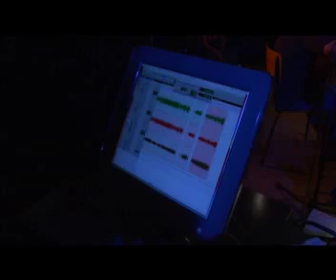COOL TRAIN at Hoito part 1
This is a music promo for a DVD/CD fundraiser collection to help restore the Old Finnish labour temple on Bay Street in Thunder Bay. Part one and two show excerts from local musicians who recorded with Jukka tolonen and Cool Train when they came from Finland last Summer.

Finnish Pancake Jam batter by Ari Lahdekorpi
baked by Jukka Tolonen & Cool Train
The FLT Rumba Written by Esteban Figueroa
Performed by Esteban Figueroa and Jukka Tolonen
Kesa (Summer) Written By Kim Erickson
Performed by Kim Erickson and Cool Train
Arrangement by Cool Train
The Finnish Labour Temple Song
Written by Rodney Brown
Performed by Rodney Brown and Cool Train
Fortunately Someone
Written by Danny Johnson
Performed by Danny Johnson and Cool Train

Laulu Written by Feodor Pratsu
Arranged and Performed by the Jouhiorkesteri
Soloist: Pekko Kappi

Produced by Ari Lahdekorpi
Recorded by Danny Johnson at Danalog Studios
Mixed by Danny Johnson
Additional instrumentation by Ari Lahdekorpi and Danny Johnson

This CD was created as a special fund raising project in aid of the Finnish Labour Temple restoration initiative.
This special fund raising project could not have happened without help from the following:
Shebandowan Films, RealTV Realty Inc., Finlandia Club of Port Arthur, Danalog Studios, Akbazar Oy,